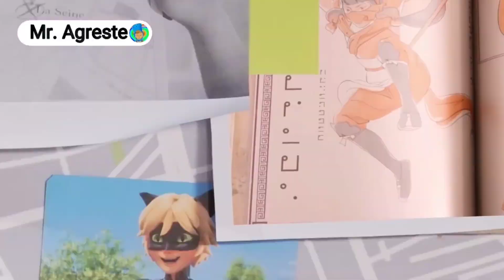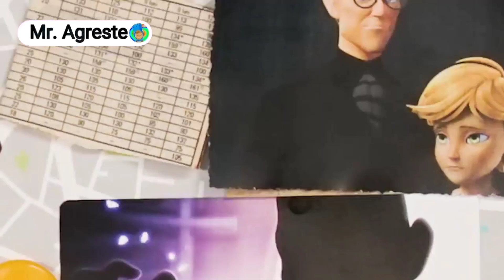Miraculous: Teorie Fanów | Księga Zaklęć | DUBBING POLSKI 🇵🇱